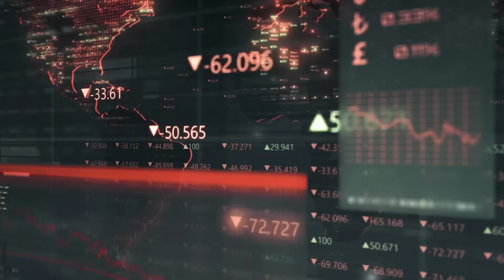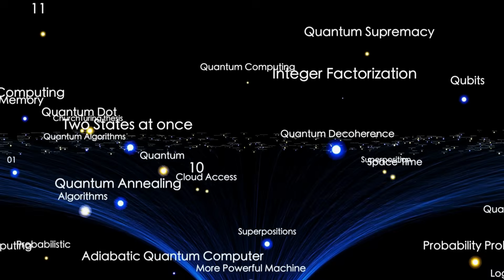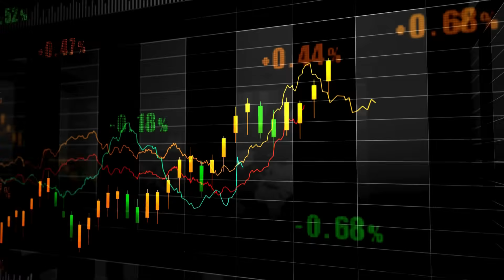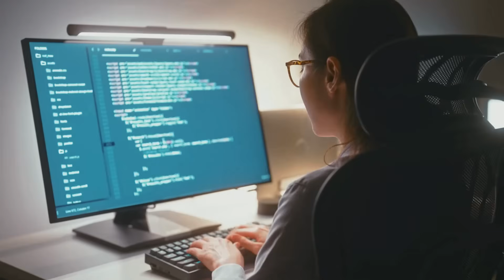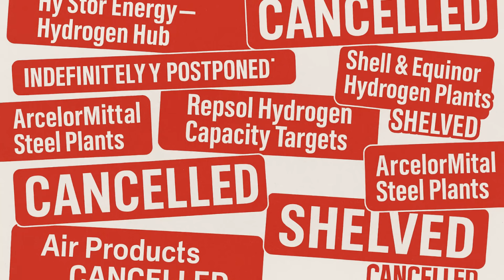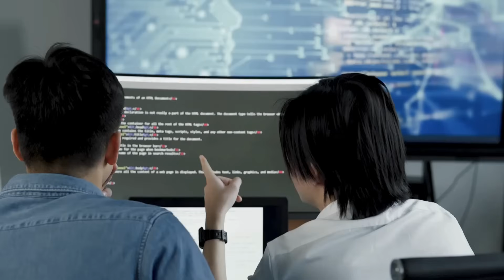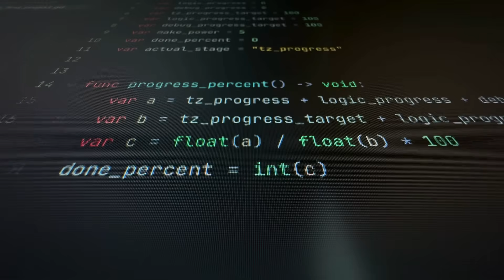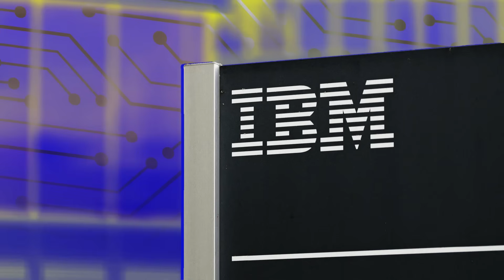Which Tech Giant Will Survive the Quantum Race?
THE QUANTUM WAR NOBODY SAW COMING (AND WHY TWO OF THESE COMPANIES WON'T SURVIVE)

While everyone watched the quantum computing race between IBM, Google, and Microsoft, the real war was happening behind the scenes. Three different battles are raging simultaneously, and only one strategy will survive the quantum shakeout coming in 2025.

THE BIG THREE INVOVLED IN QUANTUM WARS:
• Hardware War: IBM vs Google's superconducting supremacy battle
• Ecosystem War: Microsoft's software strategy vs hardware approaches
• Infrastructure War: Who controls the quantum cloud and quantum internet

IN THIS EPISODE:
- The survival prediction that will shock you
- Why the hardware war is already over
- Microsoft's ecosystem strategy and why it might win everything
- The infrastructure battle that determines quantum dominance
- Which two companies won't survive and why

COMPETITIVE ANALYSIS:
• IBM: $6 billion invested, superconducting leadership, but trapped in hardware thinking
• Google: Quantum AI advantage, but limited commercial applications
• Microsoft: Software ecosystem control, quantum cloud dominance, hybrid approach

PREDICTIONS:
• Dr. John Preskill - "The quantum war isn't about qubits, it's about applications"
• Steve Brierley - "Ecosystem control beats hardware performance every time"
• Dr. Dario Gil - "The winner will be whoever makes quantum computing useful first"

THE SHOCKING PREDICTION:
Two of these three quantum giants will either merge, pivot away from quantum, or become irrelevant by 2027. The winner won't be who you expect.

STRATEGIC FACTORS:
• Patent portfolios and intellectual property control
• Cloud infrastructure and developer ecosystem
• Commercial partnerships and real-world applications
• Talent acquisition and research capabilities

WHICH COMPANY DO YOU THINK WILL WIN? Drop your predictions in the comments!

The video explains how IBM, Google, and Microsoft are not just competing to build quantum computers but are actually fighting different battles with only one truly understanding the stakes. It warns that two of these companies may not survive the coming technological revolution, making this more than just a business rivalry.